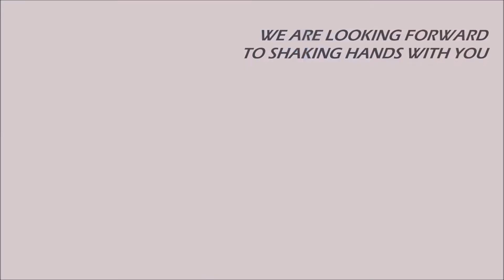HENANZIGE ----- WE DO BEST CLOTHES FOR BABIS WITH A STRONG TEAM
Henan Zige Import and Export Trading Co., Ltd (hereinafter referred to as Zige) is specialized in the design, manufacturing, processing and sales of infants’ wear. Zige is located in Zhengzhou Municipality, the cradle of Chinese civilization. With over 100 staff, it has developed foreign trade business for ten years, attended well-known exhibitions at home and abroad for many times, provided quality service and products to over 10 countries and regions in Europe, North America and Latin America, and kept close cooperation with the ports, Sinotrans companies, customs and commodity inspection institutions in major cities of China.